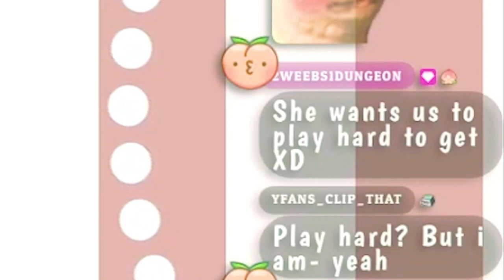IM DOWN BAD FOR THIS CUTE VAMPIRE VTUBER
IM DOWN BAD FOR CUTE VAMPIRE VTUBER

Don't miss out on the exciting world of Vtubing! Join the adventure with Vtuber